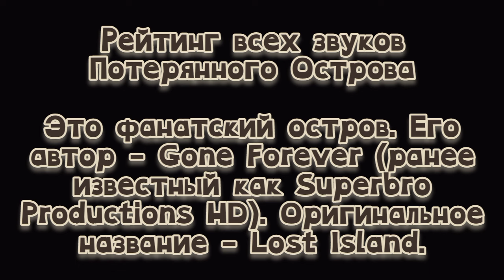Рейтинг звуков #212. Потерянный Остров | My Singing Monsters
Автор этого острова: @goneforever2371
Привет, дорогой друг! Я ПроПеборг, а ты сейчас на моём канале. На нём я снимаю контент по МСМ (то есть, по My Singing Monsters). Здесь ты найдёшь кучу разнообразных видео: авторские мнения, сочетания монстров, смешные истории, творчество, мемы и многое другое. Видео выходят часто, но иногда я могу их некоторое время не выпускать. Зато во вкладке "Сообщество" актив постоянный.